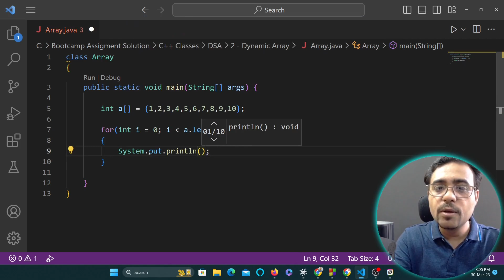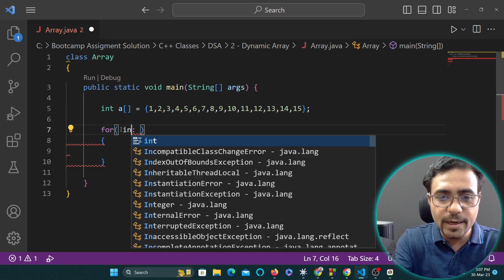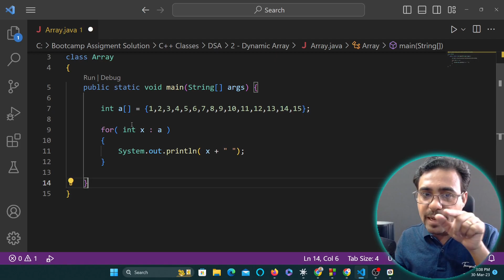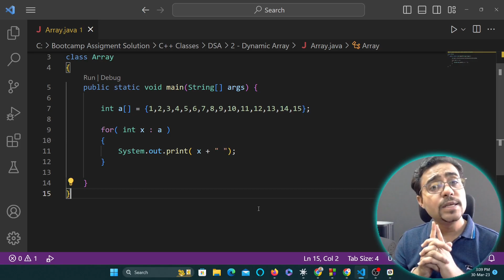Lecture 7 - Introduction to Array in JAVA | Declaration , Initialization and Accessing Array element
Lecture 7 - Introduction to Array in JAVA | Declaration , Initialisation and Accessing Array element in JAVA by Prateek Jain

Array in java is a group of like-typed variables referred to by a common name. Arrays in Java work differently than they do in C/C++. Following are some important points about Java arrays.

In Java, all arrays are dynamically allocated. (discussed below)
Arrays are stored in contiguous memory [consecutive memory locations].
Since arrays are objects in Java, we can find their length using the object property length. This is different from C/C++, where we find length using sizeof.
A Java array variable can also be declared like other variables with [] after the data type.
The variables in the array are ordered, and each has an index beginning with 0.
Java array can also be used as a static field, a local variable, or a method parameter.
The size of an array must be specified by int or short value and not long.
The direct superclass of an array type is Object.
Every array type implements the interfaces Cloneable and java.io.Serializable.
This storage of arrays helps us randomly access the elements of an array [Support Random Access].
The size of the array cannot be altered(once initialized).  However, an array reference can be made to point to another array.

An array declaration has two components: the type and the name. type declares the element type of the array. The element type determines the data type of each element that comprises the array. Like an array of integers, we can also create an array of other primitive data types like char, float, double, etc., or user-defined data types (objects of a class). Thus, the element type for the array determines what type of data the array will hold.

ote:

The elements in the array allocated by new will automatically be initialized to zero (for numeric types), false (for boolean), or null (for reference types). Do refer to default array values in Java.

Obtaining an array is a two-step process. First, you must declare a variable of the desired array type. Second, you must allocate the memory to hold the array, using new, and assign it to the array variable. Thus, in Java, all arrays are dynamically allocated.

Accessing Java Array Elements using for Loop
Each element in the array is accessed via its index. The index begins with 0 and ends at (total array size)-1. All the elements of array can be accessed using Java for Loop.

Java Arrays
Normally, an array is a collection of similar type of elements which has contiguous memory location.

Java array is an object which contains elements of a similar data type. Additionally, The elements of an array are stored in a contiguous memory location. It is a data structure where we store similar elements. We can store only a fixed set of elements in a Java array.

Array in Java is index-based, the first element of the array is stored at the 0th index, 2nd element is stored on 1st index and so on.

Unlike C/C++, we can get the length of the array using the length member. In C/C++, we need to use the sizeof operator.